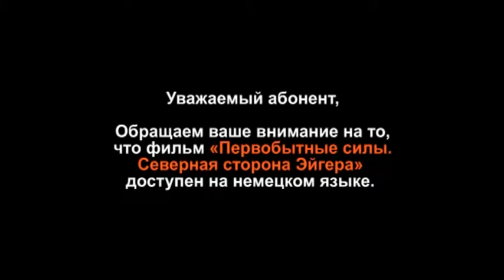Pervobytnye sily severnaya storona eygera trailer